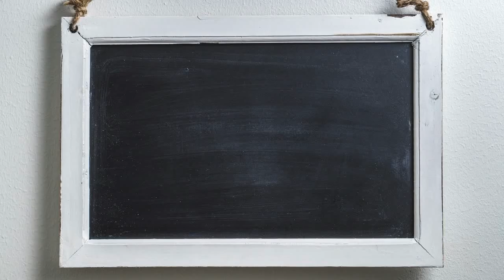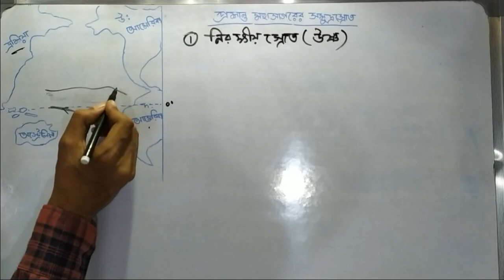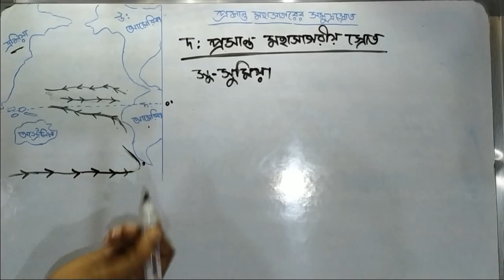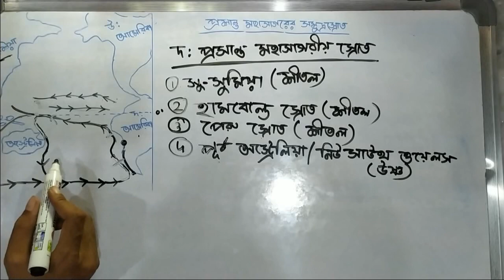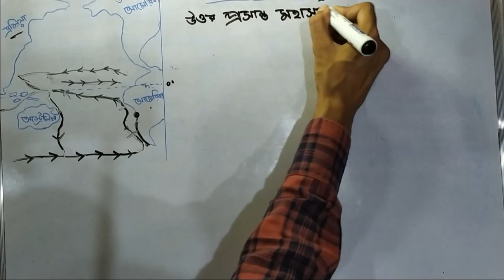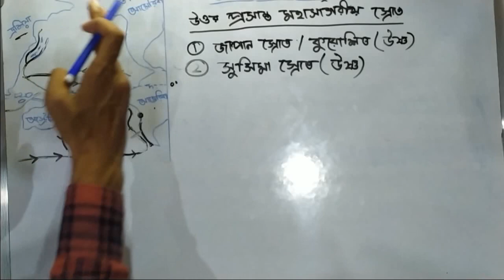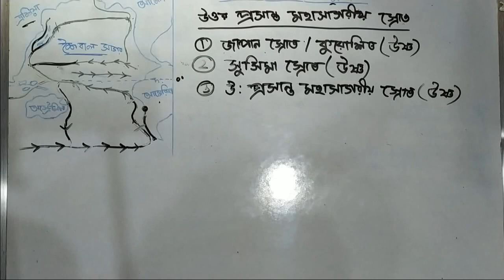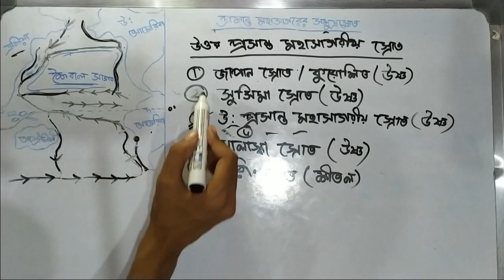সমুদ্র স্রোত প্রশান্ত মহাসাগরের স্রোত OceanCurrent Pacific Ocean || For WBCS Class9/10